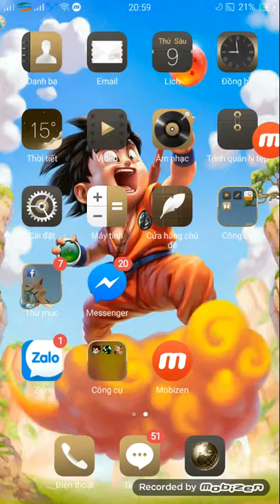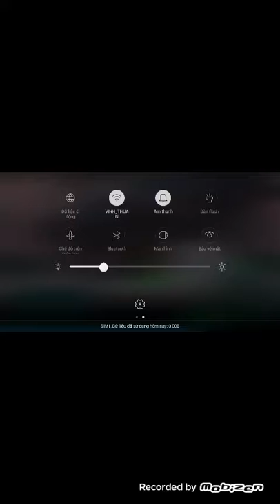Chơi thể loại này thử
Tn mobile